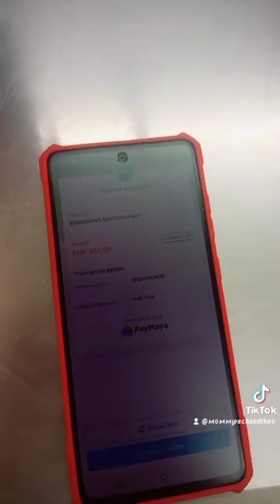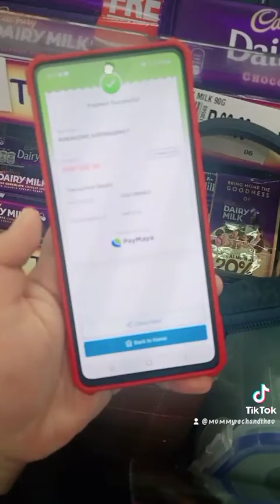Grocery time, bakit ang mahal ng bilihin 😂